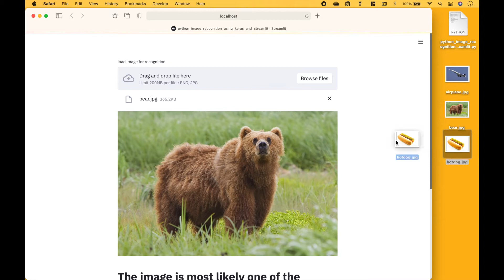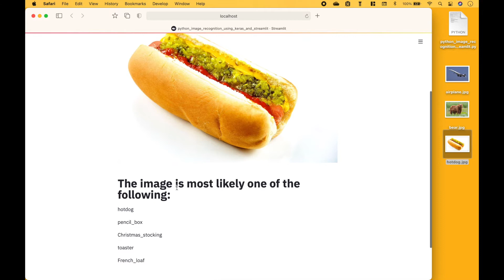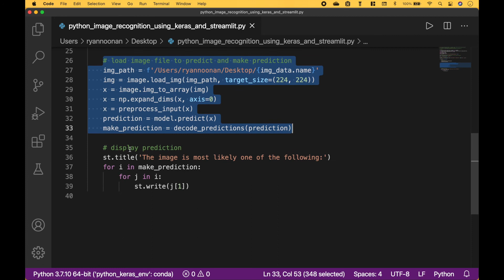Python Build Drag and Drop Image Classifier with Streamlit and Keras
In this python tutorial, we will go over how to build a drag and drop image classifier using Streamlit and Keras.

General Notes:
* See my tutorial on Streamlit for details on how to get started.
* For this tutorial, an Anaconda package environment was created and used with all packages needed.
* Images in tutorial are from Wikipedia.
* Many other models in addition to ResNet50 can be used (see Keras documentation for list).
* The ImageNet project is a large visual database designed for use in visual object recognition software research. Source: Wikipedia
* Some versions of packages and language may not be compatible. For examples shown in tutorial, python 3.7 and tensorflow 1.14.0 was used.
* Keras can be accessed from TensorFlow or as standalone depending on the package and language versions being used however this may change.
* Streamlit can be added to Anaconda package environment via terminal via the environment (pip, conda install, etc.) or add conda-forge channel and install with Anaconda Navigator GUI
* If using Windows, make sure to change the path format for Windows. If path is copied from file properties, put in extra back slashes or make the path string a raw python f-string.

More Details on TensorFlow Keras Code
We use a series of steps to get the image data ready to make predictions including:
1. load image with target_size
2. img_to_array() converts a PIL Image instance to a Numpy array and returns a 3D Numpy array
3. np.expand_dims() converts image into 4 dimensional tensor (multi-dimensional arrays)
    * dimensions example = [batch, height, width, channels] (batch could be # of images)
4. preprocess_input()
    * caffe: will convert the images from RGB to BGR, then will zero-center each color channel with respect to the ImageNet dataset, without scaling (default).
    * tf: will scale pixels between -1 and 1, sample-wise.
    * torch: will scale pixels between 0 and 1 and then will normalize each channel with respect to the ImageNet dataset.
5. model.predict() returns Numpy array(s) of predictions
6. decode_predictions() decodes array(s) and returns class_name, class_description (prediction), score

Notes on How to Set Up Environment and Use with Terminal / Command Prompt, etc.
* create Anaconda package environment with all packages needed (streamlit, tensorflow, pillow, etc.)
* in terminal / command prompt type "conda activate python_tensorflow_keras_env" (change name to what you named the package environment) or just open terminal from the environment (click environment arrow, Open Terminal)
* in terminal / command prompt change directory to location of python file (example - cd Desktop)
* in terminal / command prompt type “streamlit run file_name.py” (whatever you named file - file_name with no spaces)